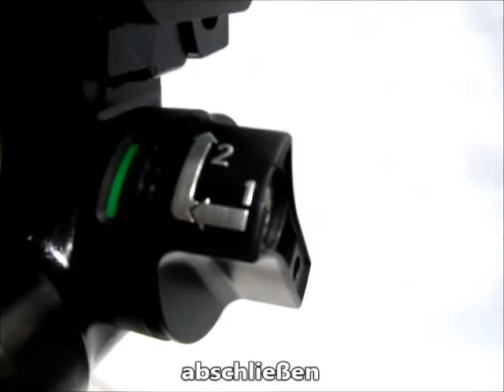ahk VW Touareg abnehmbar 1126210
Vertikal abnehmbare Anhängerkupplung für den VW Touareg. In einer Minute ist die Kupplungskugel montiert. Starre und abnehmbare Anhängerkupplungen bei Beeken Fahrzeugteile auch mit Montage.